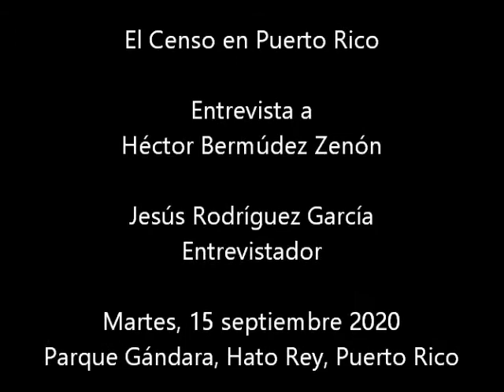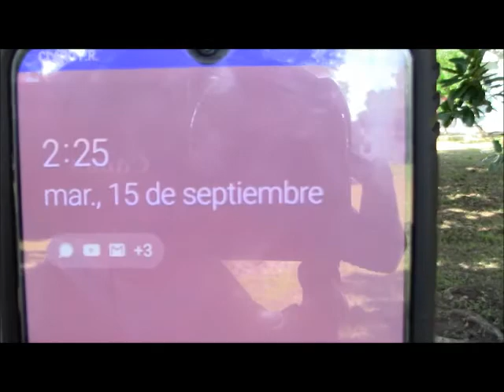El censo en Puerto Rico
El censo en Puerto Rico, Entrevista a Héctor Bermúdez Zenón, Jesús Rodríguez García, Entrevistador, Martes, 15 de septiembre de 2020, Parque Gándara, Hato Rey, Puerto Rico, José M. López Sierra, Camarógrafo / Editor / Productor /,  Compañeros Unidos para la Descolonización de Puerto Rico, TodosUnidosDescolonizarPR.blogspot.com, RadioAcromática.com.